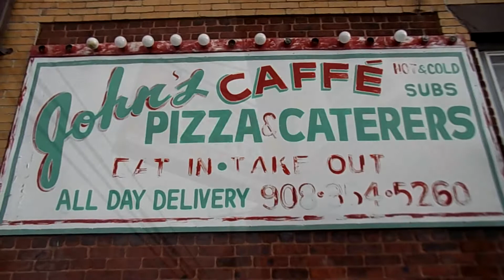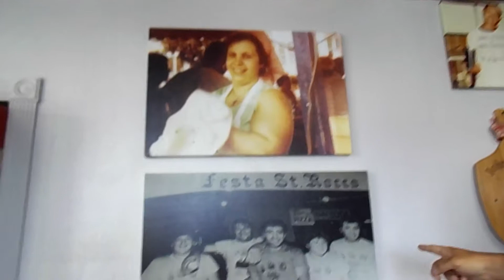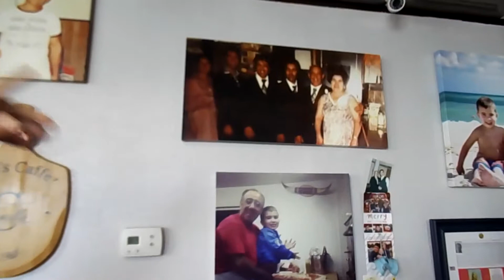Season 2: Episode 5 - "Come to John's Caffé & Pizzeria"